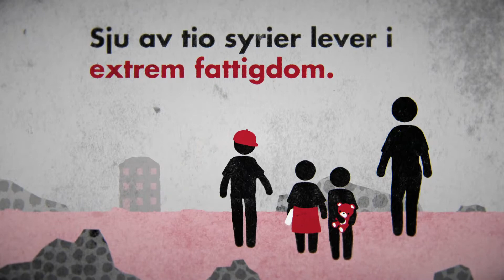Hjälp Syrien! Det är brist på allt.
Situationen för människor i Syrien är desperat efter sju år av krig och konflikt. Röda Korset är på plats och räddar liv i mitt i striderna. Du kan hjälpa. Swisha* valfritt belopp till 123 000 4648 och ge människor nödhjälp som mat, vatten och sjukvård.